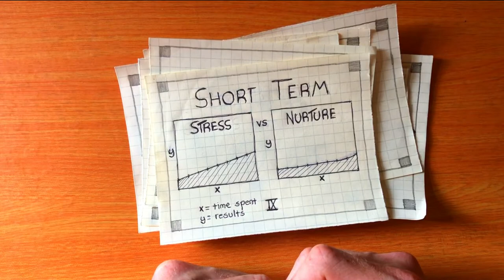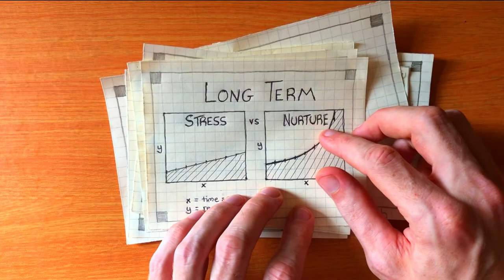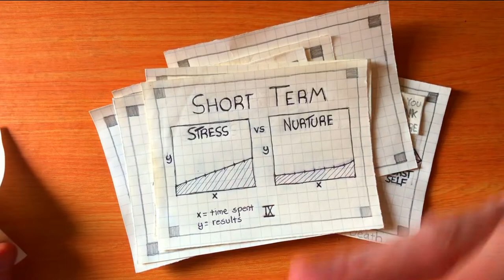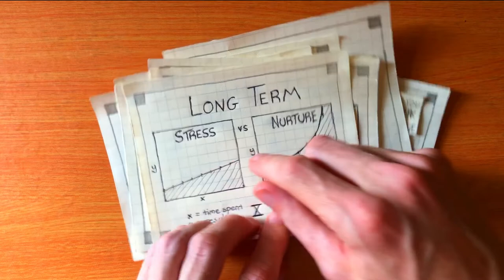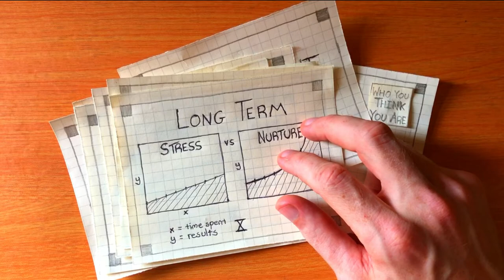Change Yourself To Become a Better Person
- How to Retire in Nicaragua
- Learn to Screen Record and Livestream

If you want to become self employed, the best thing that you can do is connect with other self employed people and have conversations with them. We become like those that we interact with. Surround yourself with people you wish to become like. The rest is history.

I have a free to join live streamed mastermind group that meets every friday at 11AM EST. Join the group

You can also schedule time with me on Calendly. I charge $20 per 30 minutes. I will share EVERYTHING I know about the subject of your choosing. You can schedule one of these calls

Finally, if you want to check out my Udemy courses, check them out here!